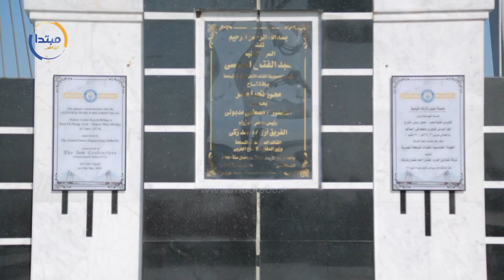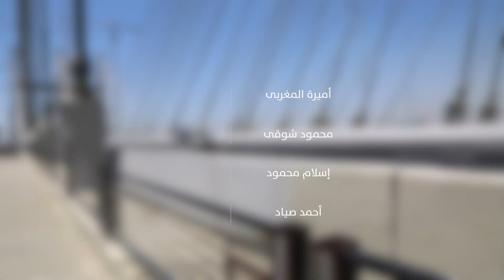فرحة المصريين بمحور روض الفرج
رصد "مبتدا" ردود الفعل الإيجابية للمواطنين، حول افتتاح الرئيس عبد الفتاح السيسى لمحور روض الفرج وكوبرى تحيا مصر الملجم، والذى يعد أعرض كوبر فى العالم.